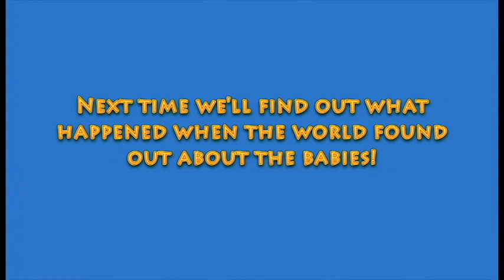Story time with Dave Trexler Ep. 2 - How We Got Started in Paleontology Pt. 2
Dave Trexler, our resident paleontologist, describes what happened when paleontologist Jack Horner stumbled across their rock shop in rural Montana.
Since 1995, the Montana Dinosaur Center has provided hands-on educational experiences for the public, promoted research and publications on the objects and information collected; and to collected, preserved, and interpreted for the public, items relating to the physical and cultural heritage of the world.